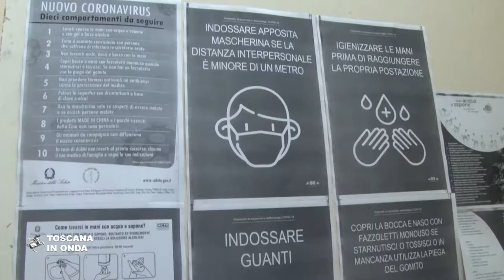Novità per i protocolli anticontagio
Le aziende toscane che hanno ripreso la loro attività possono da oggi inviare il protocollo che elenca le misure di sicurezza e di contenimento del contagio a tutela della salute dei lavoratori direttamente via mail all'indirizzo oppure usando la procedura on line semplificata disponibile sulla pagina web

La scadenza iniziale per l'invio del protocollo è stata prorogata al 31 maggio per tutte le imprese che hanno riaperto dal 18 aprile scorso mentre le altre attività dovranno farlo entro trenta giorni dalla ripresa delle attività. La notizia